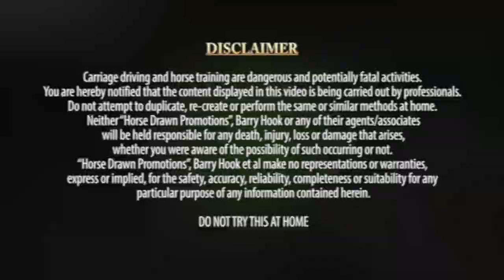The 'Whys' of Positions and Rein Adjustments in a Trandem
One for those of you who like Shetland ponies, team driving and longer videos this week!

Barry talks about why we work horses in trandem sometimes, how this can help them overcome problems they have and how he adjusts reins to keep the ponies safe and comfortable.

As usual, any questions - please ask below in the comments!